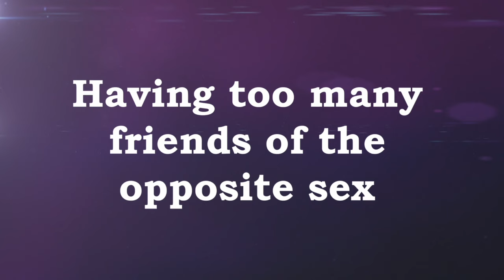Relationship Do's And Don'ts | It's Not Me It's You | Comedy Central Africa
Well, friends of the opposite sex can be very sneaky sometimes 😏 | It's Not Me It's You on Comedy Central, DStv Ch122